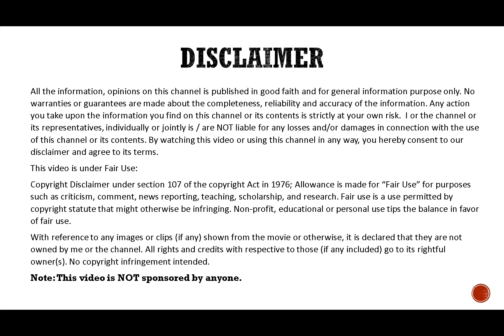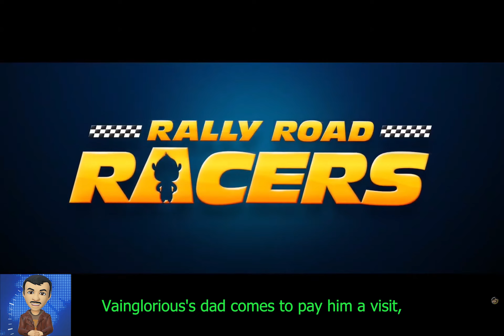Rally Road Racers Movie Review with storyline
In this video we review the storyline of the recent 2023 movie rally road racers animated fantasy movie